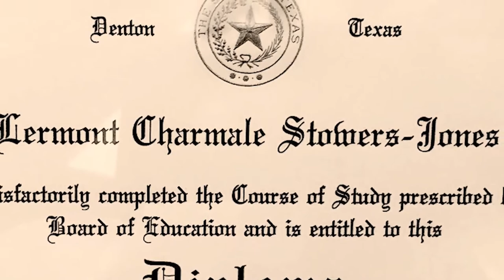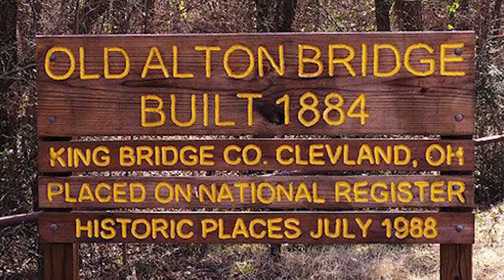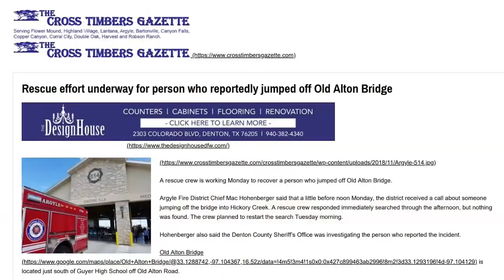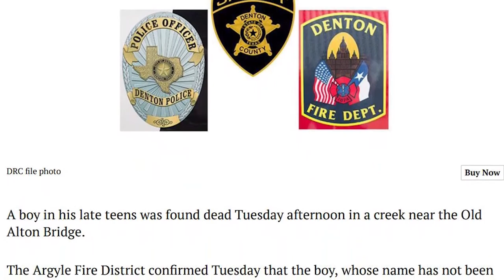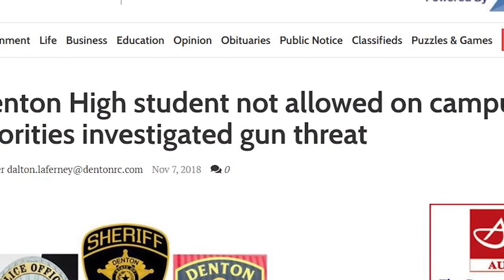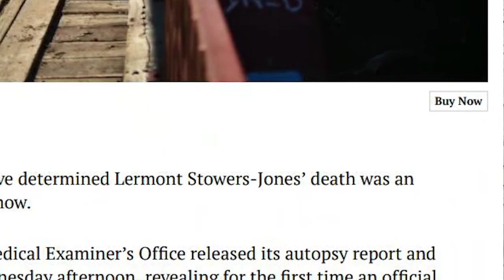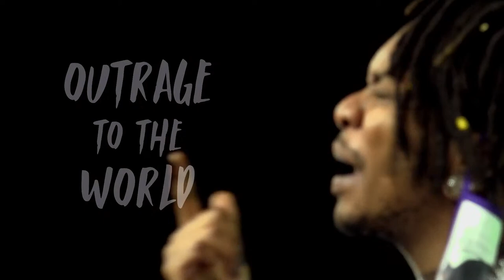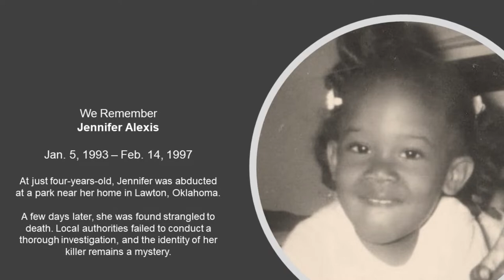"Below the Surface," A Virtual Remembrance & Fundraiser for Lermont Stowers-Jones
More than two years ago, the body of Lermont Stowers-Jones or “Mont,” as known by his loved ones was discovered below the surface of the shallow waters of Hickory Creek at Goat Man's Bridge - a site notorious in the Denton community for its violent legacy and association with racial hate crimes. While state and county investigators dismissed Mont’s passing as an “accidental drowning,” the events surrounding his mysterious death remain unsolved and his family’s fight for answers via an independent investigation continue.

Sunday March 7th at 6PM CST, local activists hosted a live broadcast from Denton’s historic Campus Theater featuring musical performances, guest speakers and an online art auction to raise money in support of the Jones family's independent investigation.